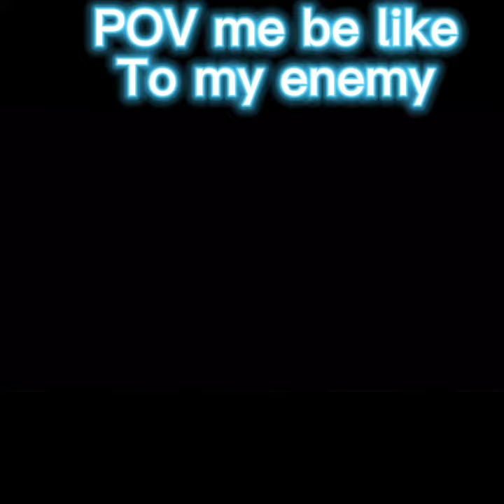January 19, 2024